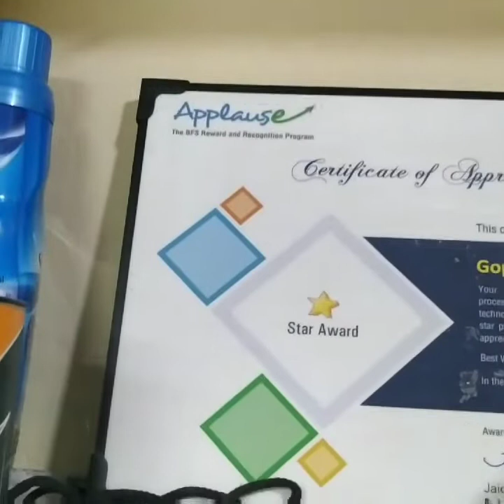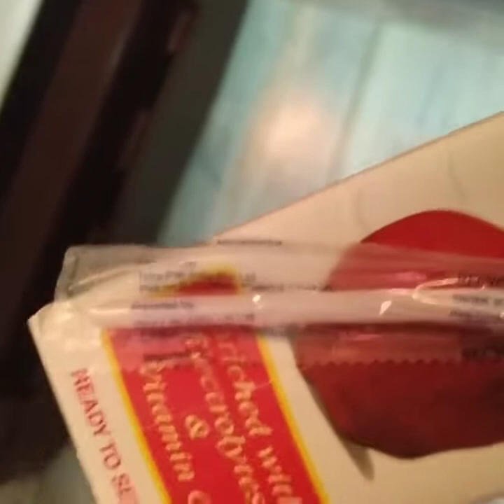My house 🏠////My first video🙏🙏🙏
Ela undi ma house